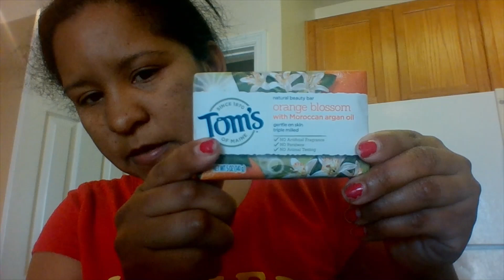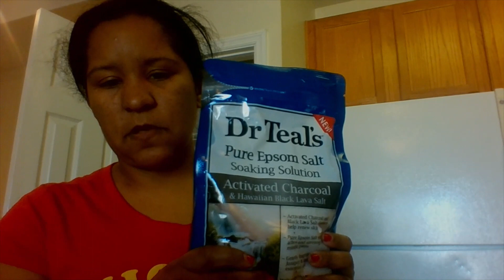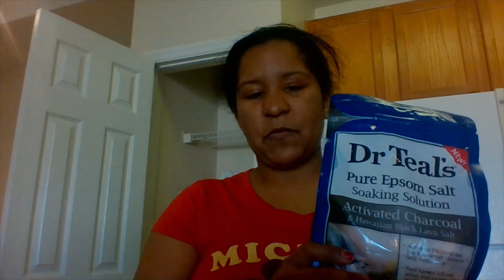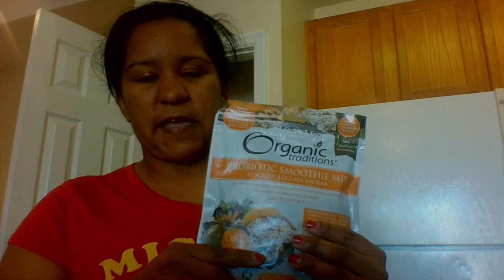Harris Teeter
I shopped at Harris Teeter today for some deliciousness!!